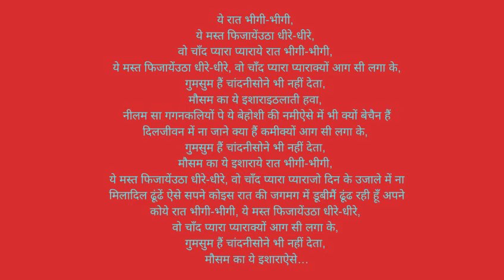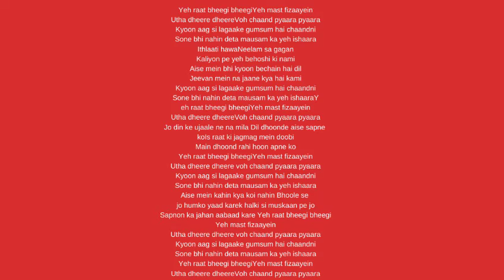yeh raat bheegi bheegi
Sing Bollywood Song and Speak Hindi and Urdu. Song and Song Lyrics - yeh raat bheegi bheegi.